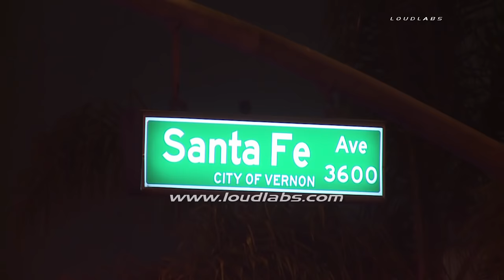Big Rig Leaves Trailer in Hit & Run Fatal Crash / Vernon RAW FOOTAGE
VERNON - A person of interest was being sought in connection with fatal crash Saturday morning in Vernon between a big rig and a pickup truck.
   The big rig driver allegedly ran a red light and crashed into the pickup truck, killing its passenger, according to Vernon police.
   The pickup driver was injured but was hospitalized in good condition, police said.
   The coroner's office identified the deceased victim as Armando Murillo, 28, of Pacoima.
   At 3:10 a.m. Saturday, the trucker ran a red light while westbound on 37th Street and collided with the pickup truck with two men inside heading northbound on Santa Fe Avenue, according to Vernon police Sgt. Brandon Gray.
   The Chevrolet pickup truck became lodged underneath the big rig's trailer. The trucker then unhooked the trailer from his cab and drove away westbound on 37th Street, Gray said.
   The passenger was pronounced dead at the scene and paramedics rushed the driver to a hospital, where he was listed in good condition with minor injuries, the sergeant said.
   The big rig driver was described as a tall white male, Gray said, but police later said they were seeking Guillermo Ortiz Jr. as a person of interest and asked anyone with information regarding his whereabouts to call Detective
   It's unclear whether Ortiz is suspected of being the hit-and-run driver of the big rig or a possible witness. -CNS